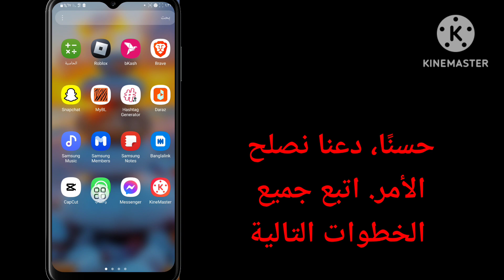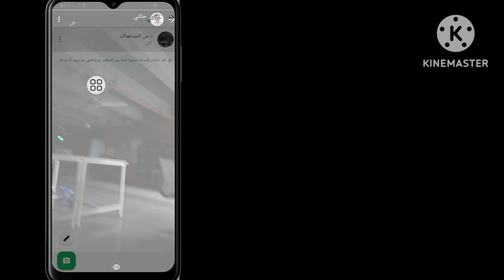كيفية الإشارة إلى شخص ما في حالة WhatsApp قم بوضع علامة على الأشخاص في حالتك على WhatsApp (تحديث جدي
كيفية ذكر شخص ما في حالة WhatsApp | قم بالإشارة إلى الأشخاص في حالة WhatsApp الخاصة بك (تحديث جديد)